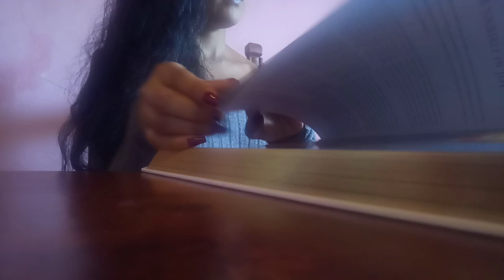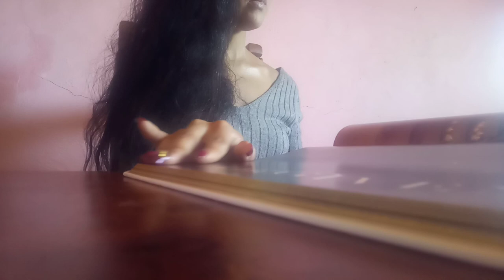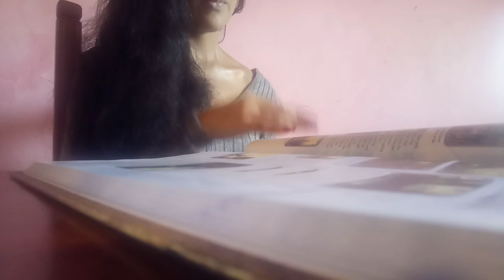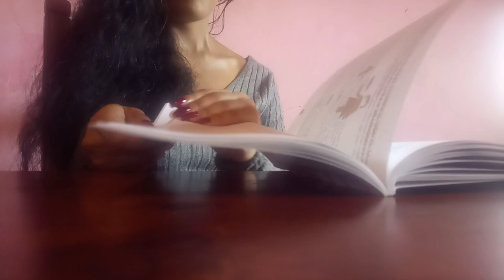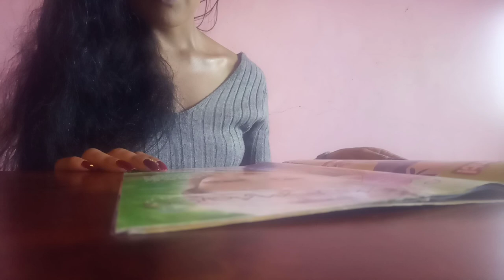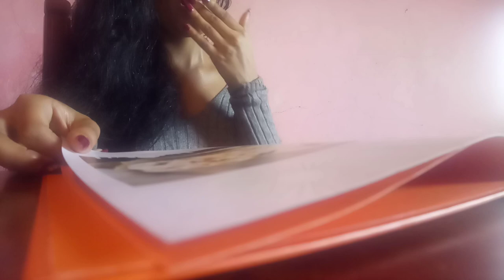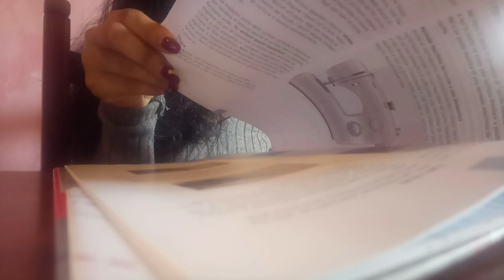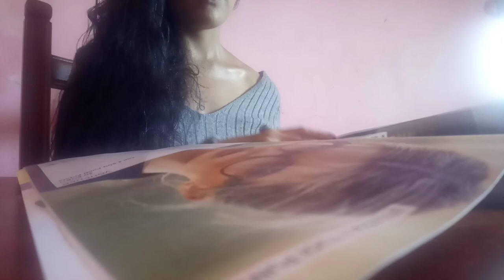ASMR Magazine Flipping With Finger Licking ✨